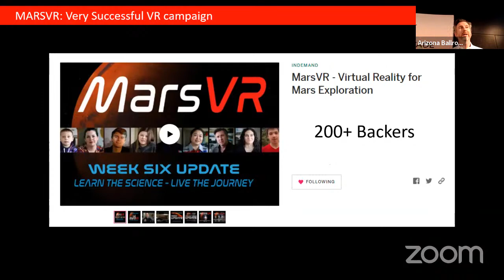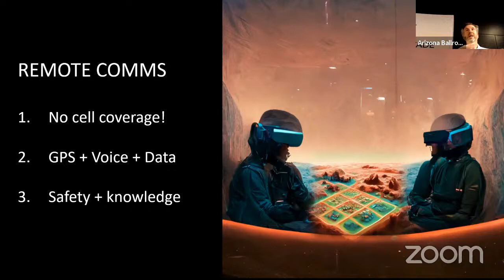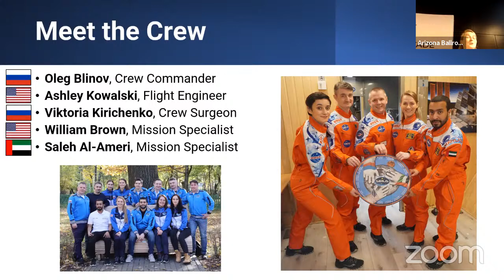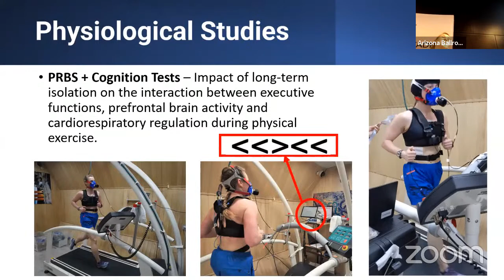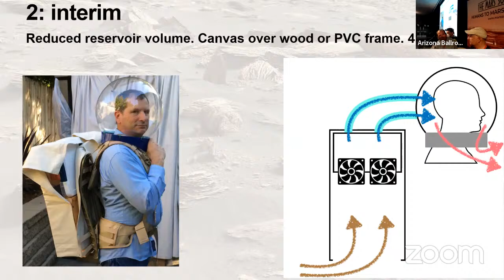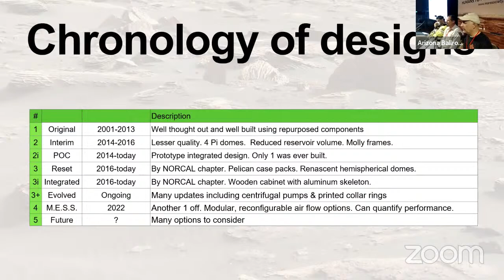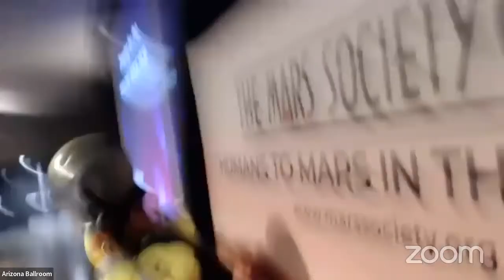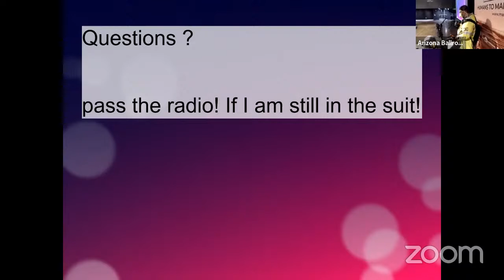25th Annual International Mars Society Convention - Day 1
The Mars Society’s four-day international conference will bring together leading scientists, government policymakers, commercial space executives, science journalists and space advocates to discuss the latest scientific and technological developments and challenges related to the human and robotic exploration of Mars and the eventual human settlement of the Red Planet.